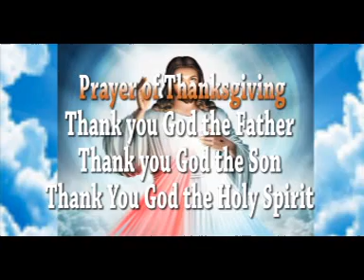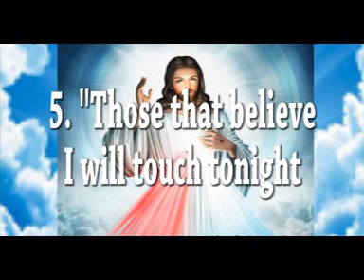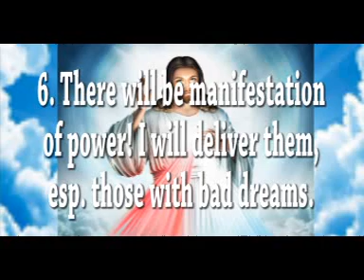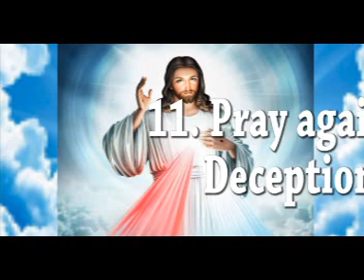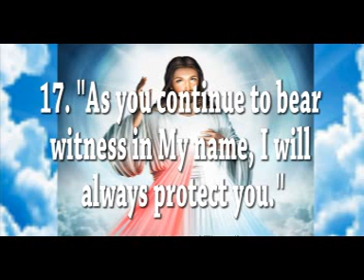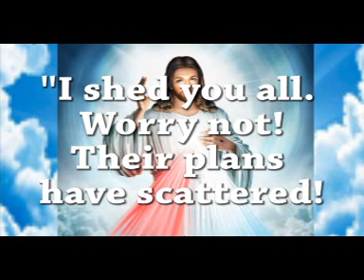Voice of DIVINE MERCY